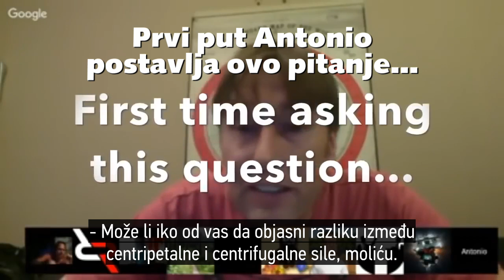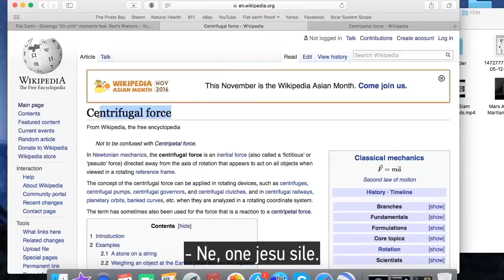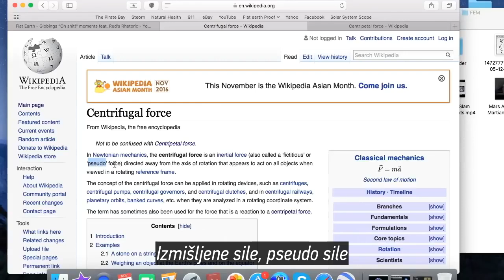Da li se Sunce kreće u svemiru | Antonio Subirats vs. Red's Rhetorik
Koji je odgovor globusarskih religioznih fanatika na veoma jednostavno pitanje - "Dali se Sunce kreće u svemiru?".